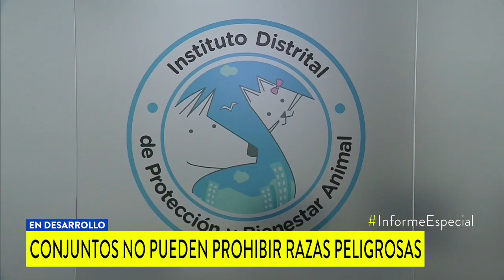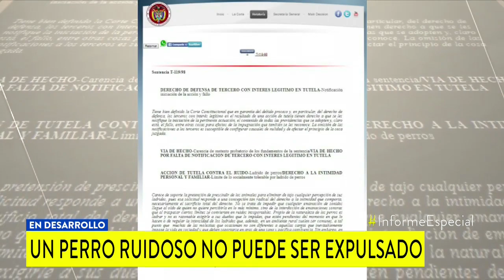Problemas por ruido en propiedad horizontal van en aumento | Noticias Caracol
Dueños de apartamentos o casas de propiedad horizontal denuncian que los inconvenientes entre vecinos por ruido han incrementado. Además, las mascotas también se están volviendo un problema en los conjuntos por la irresponsabilidad de sus propietarios.